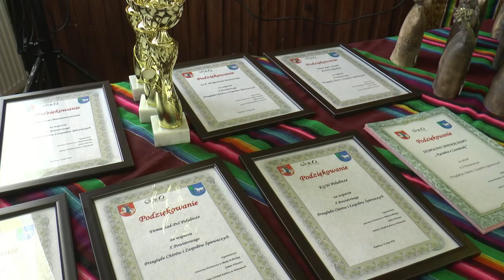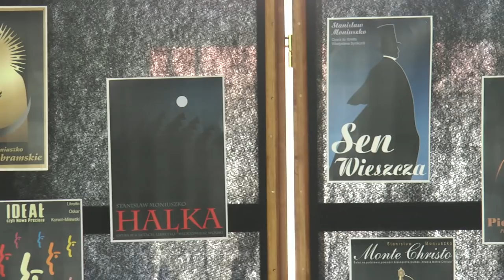Majowe śpiewanie w Polubiczach 2019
12 maja w Polubiczach (gm. Wisznice) odbyła się X edycja Powiatowego Przeglądu Chórów i Zespołów Śpiewaczych pt. „Majowe śpiewanie”.